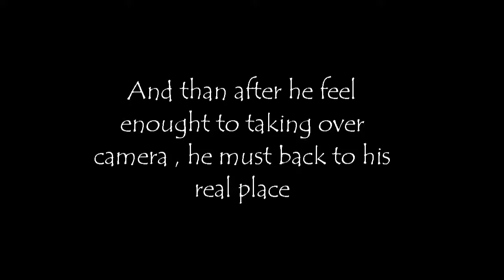frog fish back home